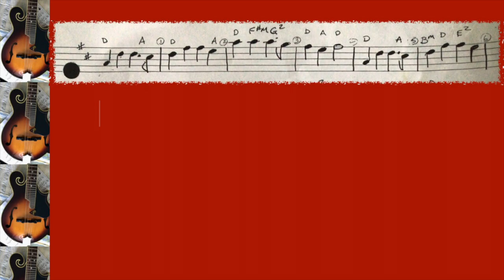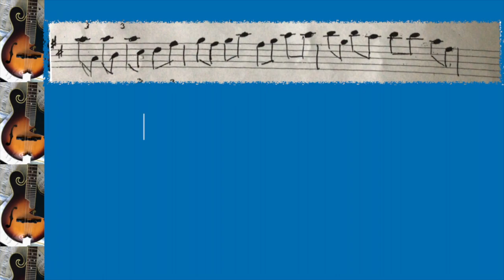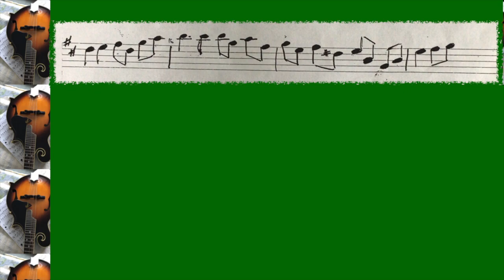Hark the Herald Angels Sing (Play Along Instrumental C instruments)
Delightful instrumental rendition of this classic Christmas hymn with variations, fully noted for you to play along with.